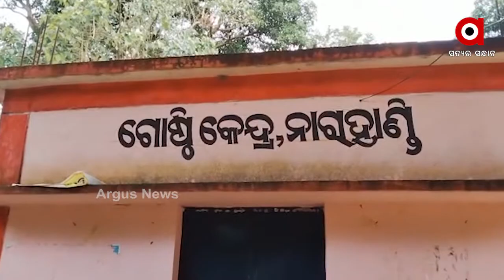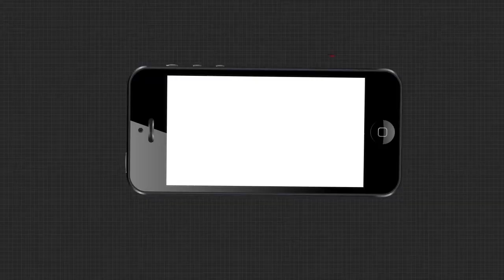ସମାଜ ପାଇଁ ଉଦାହରଣ ସାଜିଛନ୍ତି ହରିନାଥ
ପରିଣତ ବୟସରେ ବି ସେ ଥକି ନାହାଁନ୍ତି । ଶାରୀରିକ ଅକ୍ଷମତା ହାର ମାନିଛି ତାଙ୍କ ଆଗରେ । ଦିବ୍ୟାଙ୍ଗ ହୋଇଥିଲେ ମଧ୍ୟ କର୍ମଠ ମନବୃତ୍ତି ଦୃଢ ଇଛାଶକ୍ତି ଓ ଅକ୍ଲାନ୍ତ ପରିଶ୍ରମ ଯୋଗୁଁ ସମାଜ ପାଇଁ ସେ ସାଜିଛନ୍ତି ଉଦାହରଣ । ଭିକ୍ଷାବୃତ୍ତି ବଦଳରେ ହରିନାଥ ଆପଣାଇଛନ୍ତି ସଂଘର୍ଷ ଓ ଅକ୍ଲାନ୍ତ ପରିଶ୍ରମର ରାସ୍ତା...